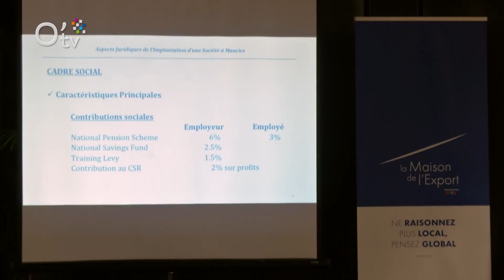2ème Rendez vous de l'export : Océan Indien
Thème abordé : Développement Économique d'Internationalisation et d'Innovation dans la Zone Océan Indien.
Vous voulez implanter votre entreprise dans la zone, toutes les infos sont là pour vous donner des pistes.